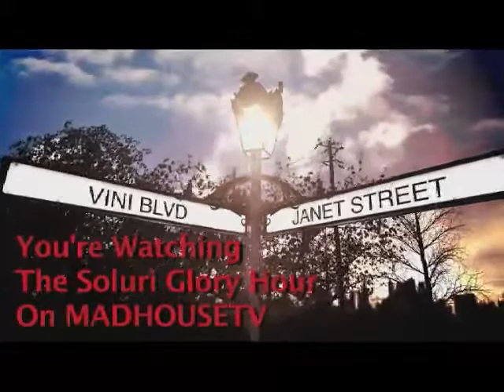Soluri Glory Hour w/Guitar George Fedden, Musicians Len Camp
Recorded on 7/5/2013 Soluri Glory Hour w/Guitar George Fedden, Musicians Len Campanelli,John Aulet,Mike Gervasi & Joe Vecchio - Captured Live on Ustream